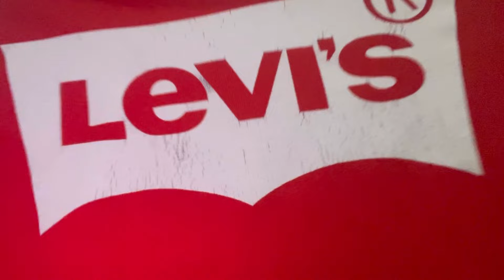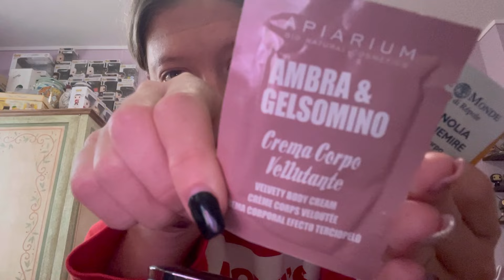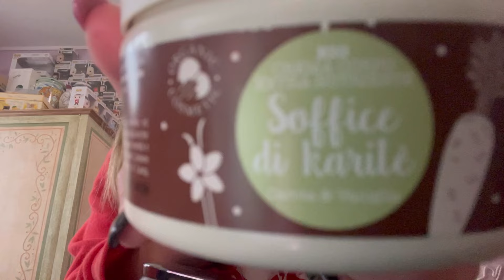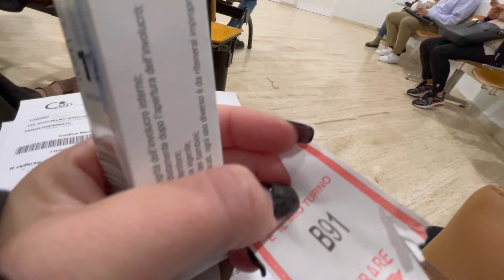Una mattinata con me ❤️